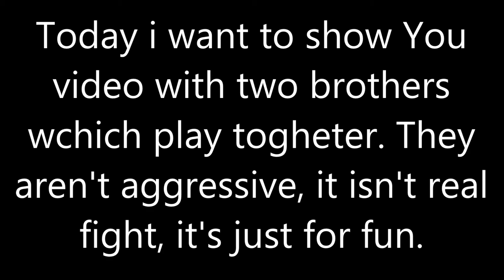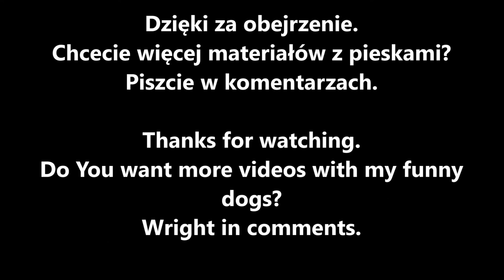Miluś&Jackie DogFight (Maltese MMA)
Fight between 2 brothers, 2 maltese dogs.  If U want to know who won, watch it. Miluś&Jackie.

Slow motion